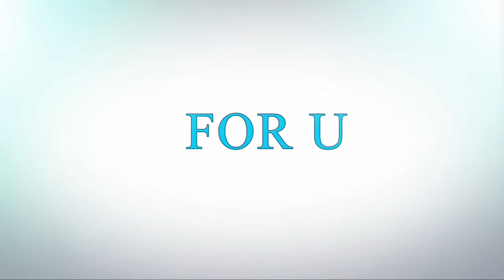Amazing country house designs